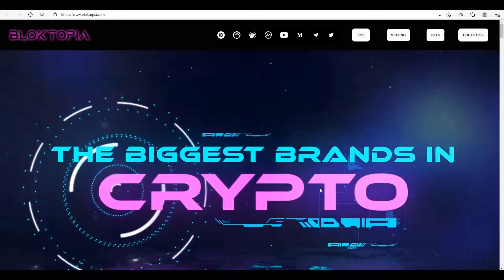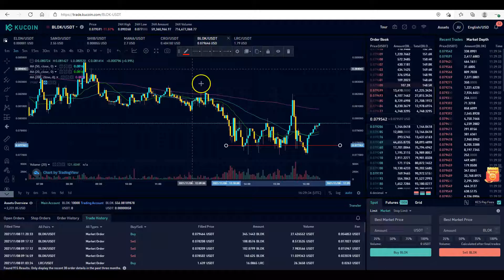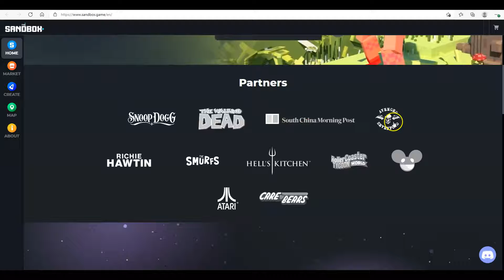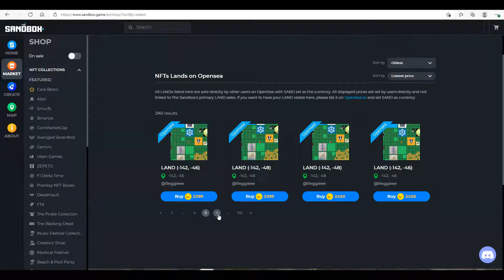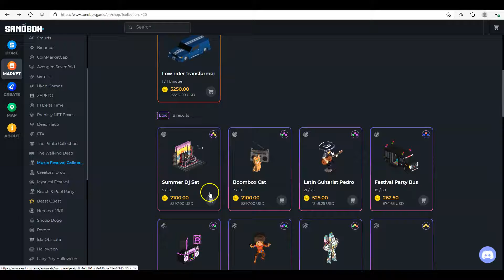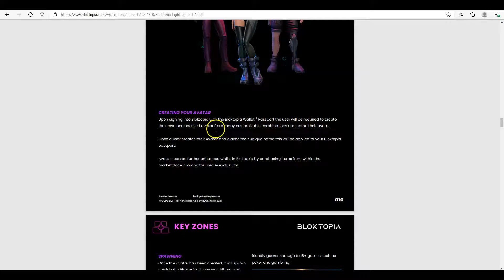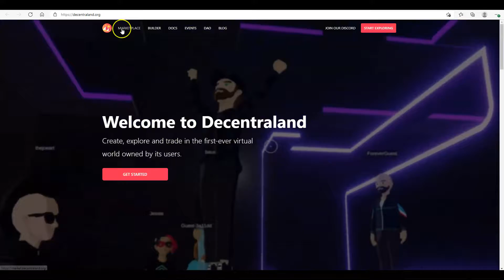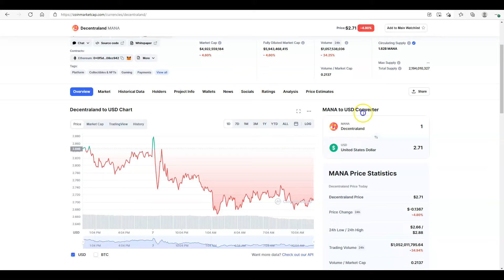How to buy metaverse NFTs & BLOK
BLOKTOPIAN COINS ON THE KUCOIN EXCHANGE